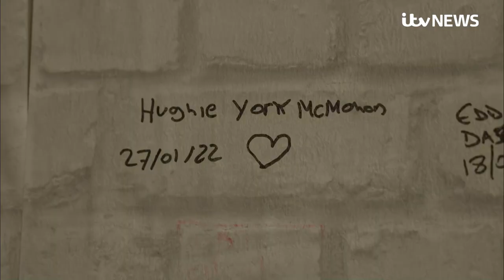Parents of one-year-old boy who died after swallowing toy battery call for ban | ITV News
The parents of a one-year-old baby who died after swallowing a button battery (from his toy monkey) have said they feel "robbed of their son" as they call for their outright ban.

Hughie McMahon was just 19-months-old when he died after swallowing the battery, his parents believe, came from his £16 VTech Swing and Sing monkey teddy.

The button battery turned his blood acidic and burned a coin-sized hole in his heart.